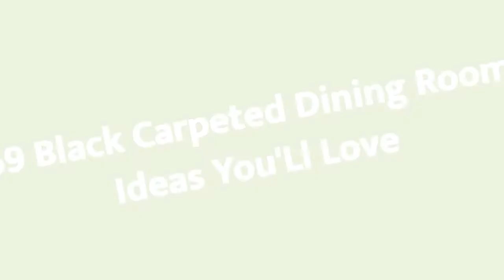75 Black Carpeted Dining Room Design Ideas #�641 You'll Love �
0:00 - Intro
0:00:12 - hello 0:00:17 - hello 0:00:22 - hello 0:00:27 - hello 0:00:32 - #5
0:00:37 -  #6
0:00:42 -  #7
0:00:47 -  #8
0:00:52 -  #9
0:00:57 -  #10
0:01:02 -  #11
0:01:08 -  #12
0:01:14 -  #13
0:01:20 -  #14
0:01:26 -  #15
0:01:32 -  #16
0:01:38 -  #17
0:01:44 -  #18
0:01:50 -  #19
0:01:56 -  #20
0:02:02 -  #21
0:02:09 -  #22
0:02:16 -  #23
0:02:23 -  #24
0:02:30 -  #25
0:02:37 -  #26
0:02:44 -  #27
0:02:51 -  #28
0:02:58 -  #29
0:03:05 -  #30
0:03:12 -  #31
0:03:19 -  #32
0:03:26 -  #33
0:03:33 -  #34
0:03:40 -  #35
0:03:47 -  #36
0:03:54 -  #37
0:04:01 -  #38
0:04:08 -  #39
0:04:15 -  #40
0:04:22 -  #41
0:04:29 -  #42
0:04:36 -  #43
0:04:43 -  #44
0:04:50 -  #45
0:04:57 -  #46
0:05:04 -  #47
0:05:11 -  #48
0:05:18 -  #49
0:05:25 -  #50
0:05:32 -  #51
0:05:40 -  #52
0:05:48 -  #53
0:05:56 -  #54
0:06:04 -  #55
0:06:12 -  #56
0:06:20 -  #57
0:06:28 -  #58
0:06:36 -  #59
0:06:44 -  #60
0:06:52 -  #61
0:07:00 -  #62
0:07:08 -  #63
0:07:16 -  #64
0:07:24 -  #65
0:07:32 -  #66
0:07:39 -  #67
0:07:46 -  #68
0:07:53 -  #69
0:08:00 -  #70
0:08:07 -  #71
0:08:14 -  #72
0:08:21 -  #73
0:08:28 -  #74
0:08:35 -  #75

 there!🌈